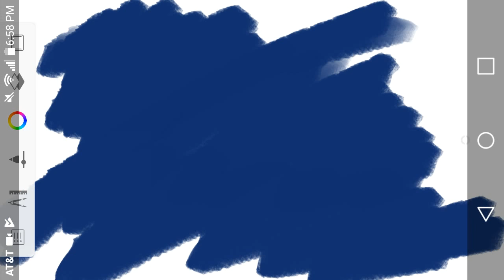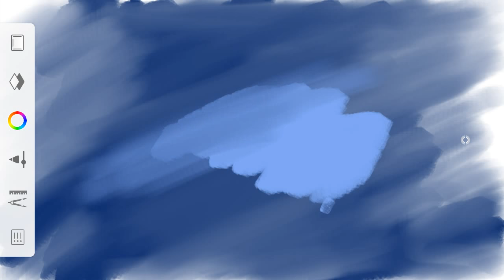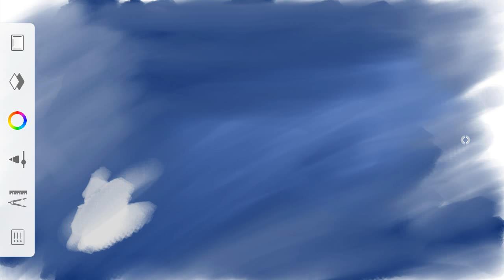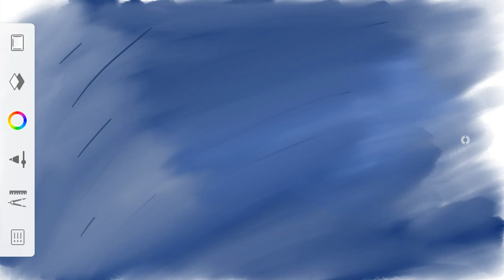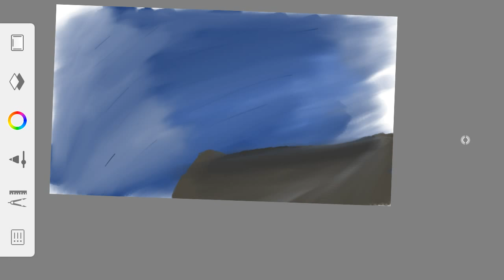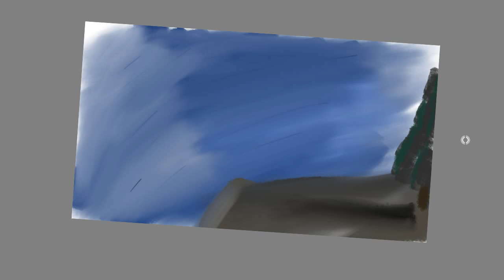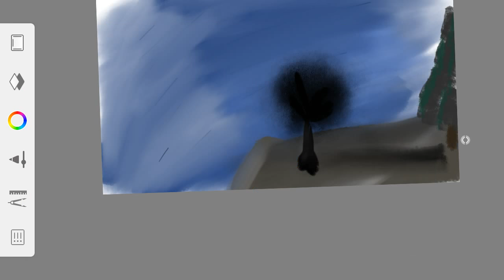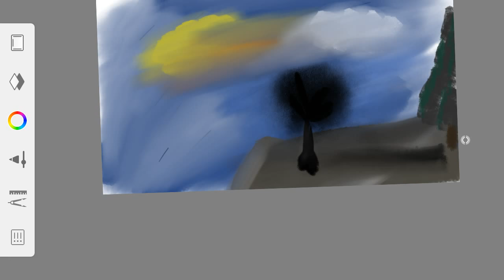Landscape Real-time Drawing (Auto-Desk Sketchbook) #8